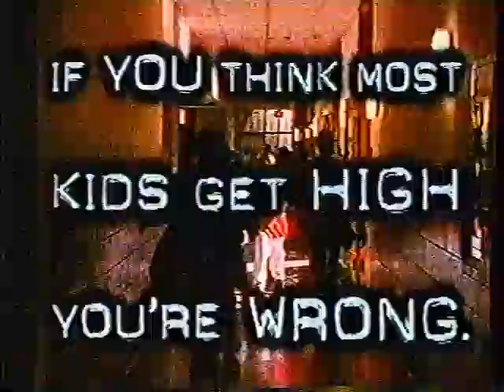Anti-Drug PSA - Different (Pot) (Full)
I must be on a roll!
But seriously, I didn't realize until now I had two different PSAs on this tape.